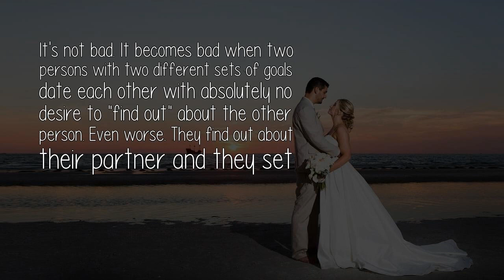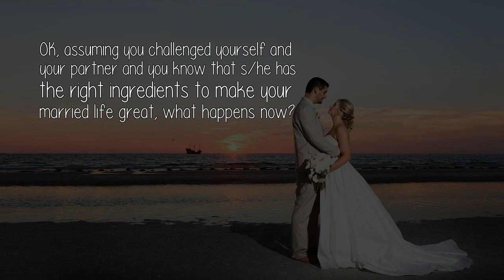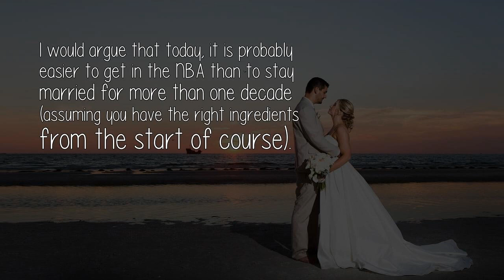Whats The Most Depressing Aspect Of Marriage?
I mean, some couples spend years together in misery. Why? It just takes half a second to look at him/her and understand why. Some people just don't have the right ingredients, it's that simple. Some people are not built for